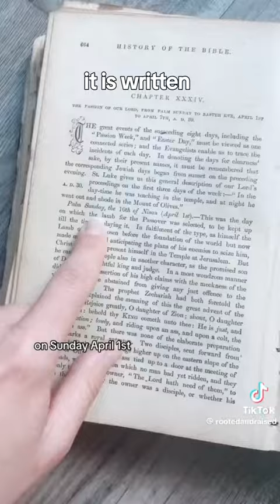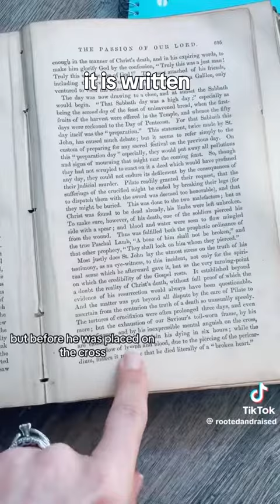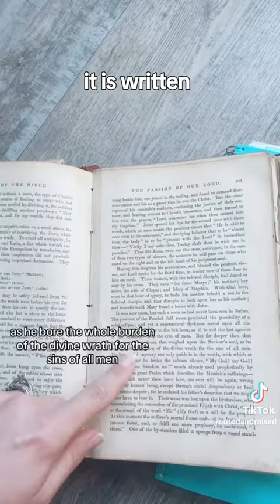Interesting..Notice the CROSS is an ❌️